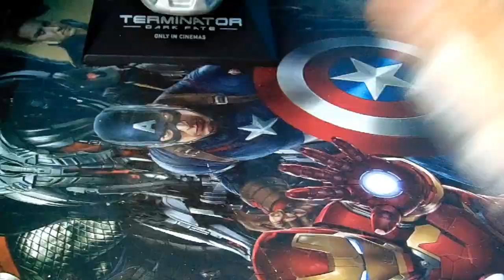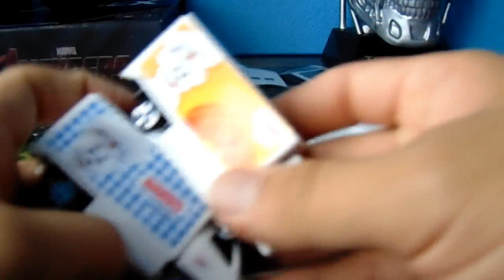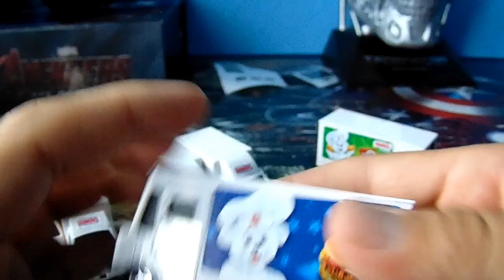COLECCIÓN COMPLETA! Camioncitos Bimbo 2019!!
Ya tengo la coleccion de los 6 camioncitos Bimbo 2019!!